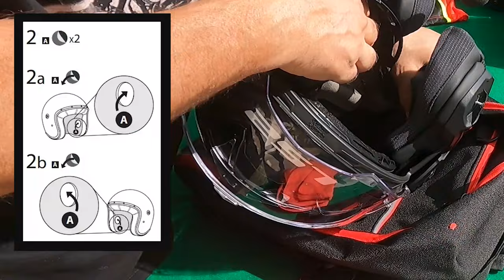Installation Cardo Bold - Edge with 3M mount on LS2 Advant X Carbon Helmet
Part 2 - Installation Cardo Bold - Edge with 3M mount on LS2 Advant X Carbon Helmet

I have to improvise because there is hardly any room on this helmet for the mount for this installation. Let me know what you think

Part 1 LS2 Advant X Carbon Unboxing Review, 4 Generations 180° Flip-Up Modular Helmets with chin bar rotated all the way back
Reviewing the only two modular chin bar all-the-way-back helmets that I'm aware of, Shark Evo One 2, Roof Boxer V8, Shark Evoline 3

With the support “Easy Rider Adventures USA”
👕MERCH